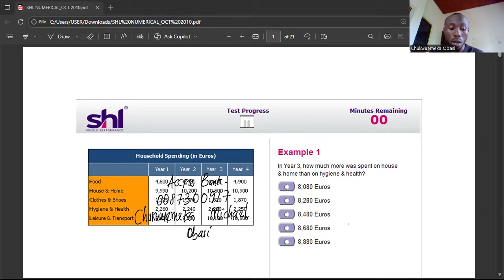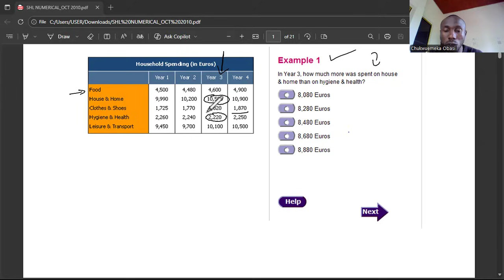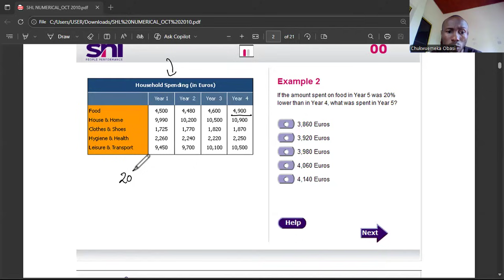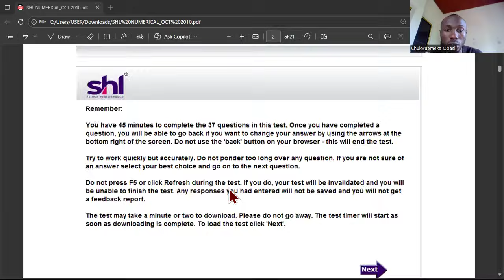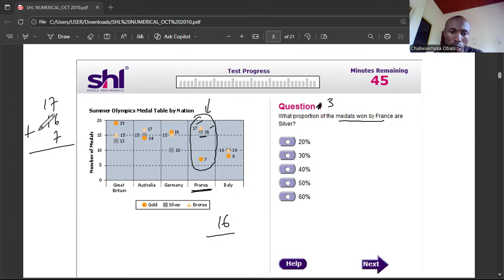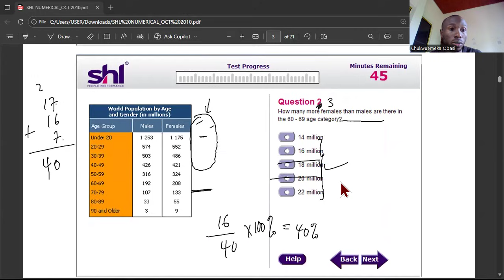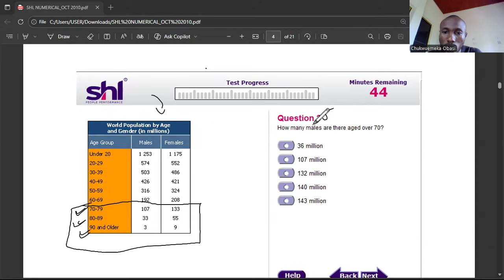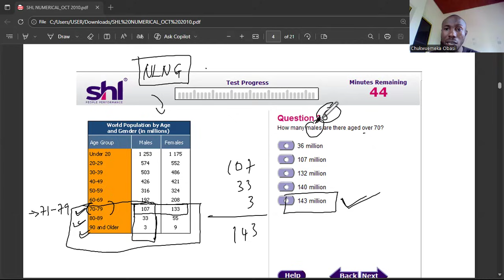DAY 2 || NLNG Graduate Trainee Aptitude Test || Math Section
Prepare smarter for the NLNG Aptitude Test with this focused breakdown of the most repeated Math, Numerical, and Quantitative Reasoning questions.
In this video, I simplify the core concepts, solve high-probability questions, and show you the fastest strategies for scoring above average.

Whether you're applying for Graduate Trainee, Experienced Hire, or any technical role, this video will help you understand the exact type of questions NLNG sets — and how to tackle them with confidence.

Watch till the end for bonus tips that can boost your speed and accuracy.